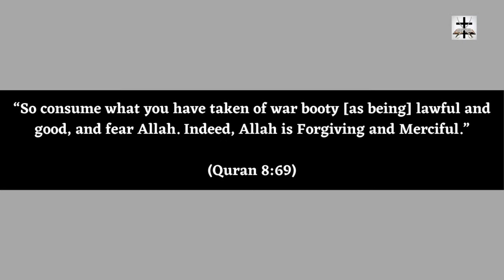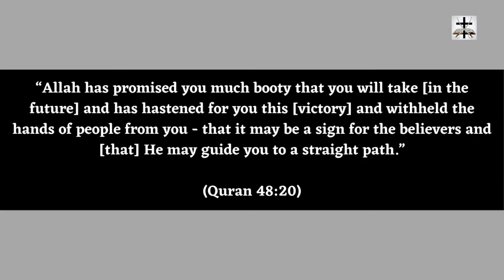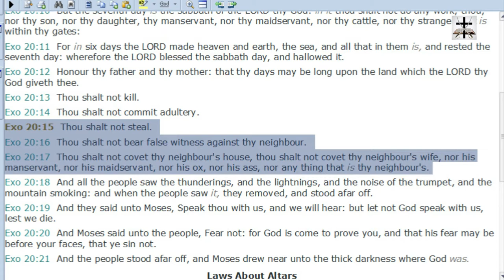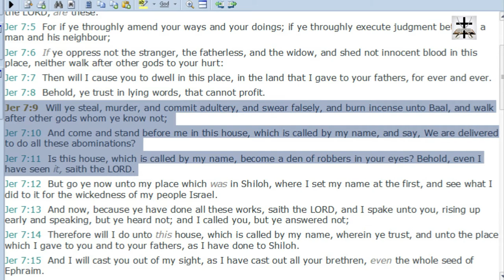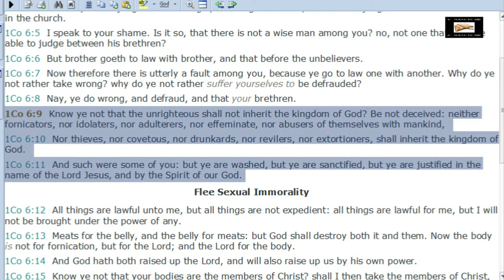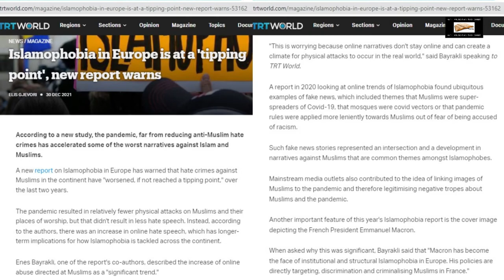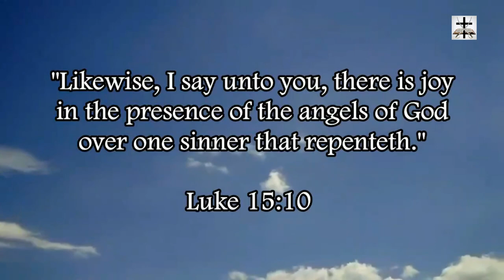Islam Allows Theft From Non-Muslims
Islam actually allows theft and stealing property and belongings from non-Muslims in the blasphemous unholy Quran!